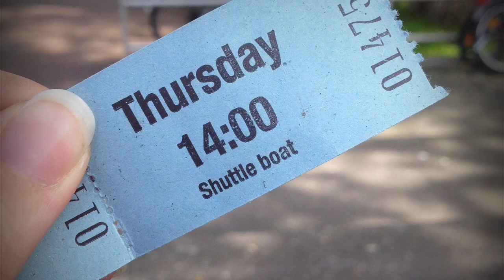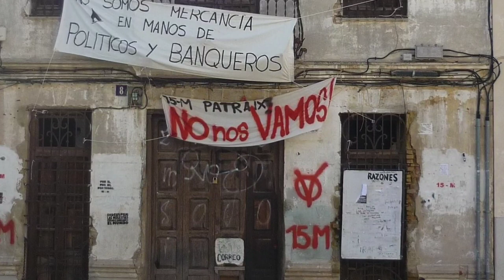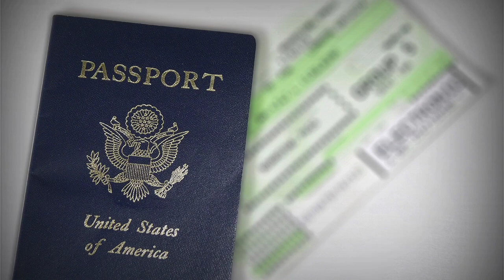Teacher-student scam : ಈ ಹಗರಣದಿಂದ ಒಂದು ಕೊಲೆ ಆಗಿದ್ದೆಗೆ? | Based on Real Crime in kannada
Real crime in kannada. Based on Nepal's true crime incident.
ಏನಿದು ಶಿಕ್ಷಕ - ವಿದ್ಯಾರ್ಥಿಯ Scam ?